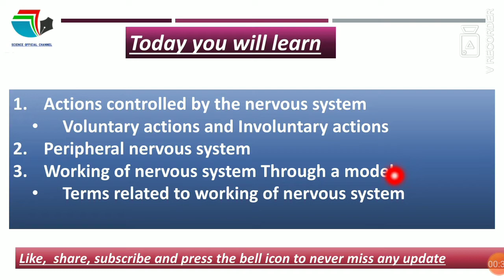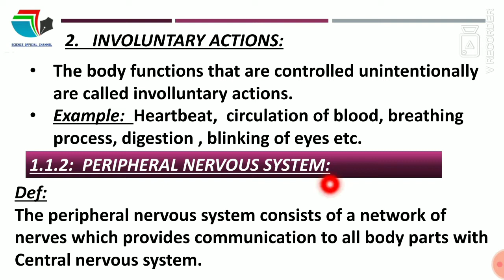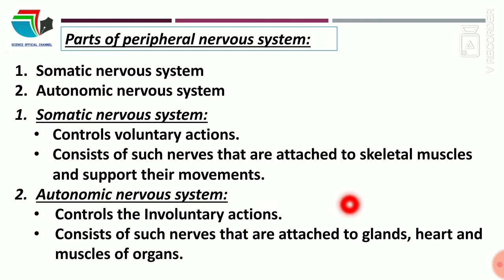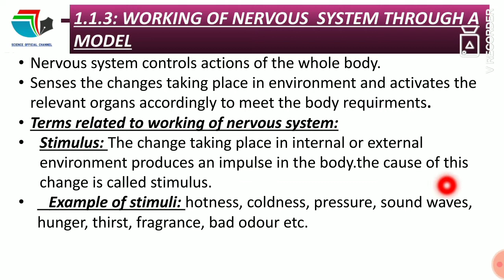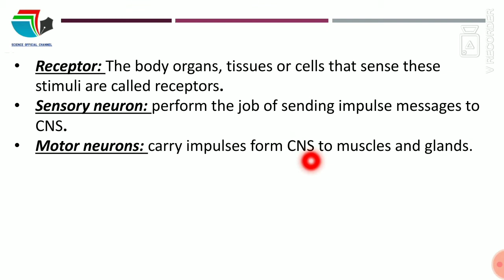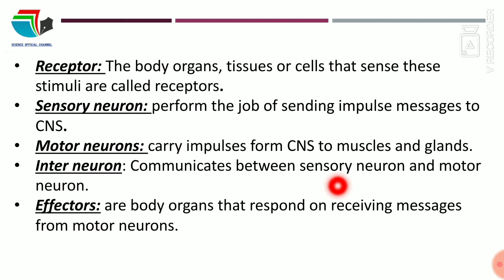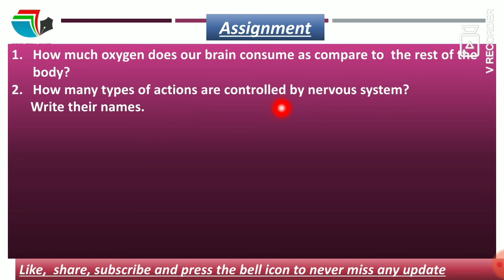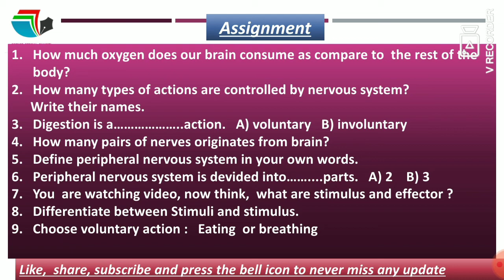Class 8 Science, Peripheral nervous system#8th class Science-Ch1| InHazargi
In this lesson you will learn about peripheral nervous system, actions controlled by nervous system, working of nervous system, terms related to working of nervous system.
At the end of video, as usual, you will be given assignment so that you excel in your studies.